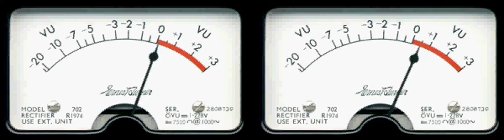Δημήτρης Μητροπάνος - Γιατί δε με θέλεις.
Από το δίσκο (Ένας καινούριος άνθρωπος - 1987).

Στίχοι: Σπύρος Γιατράς
Μουσική: Αλέκος Χρυσοβέργης
Πρώτη εκτέλεση: Δημήτρης Μητροπάνος

Ρίξε μια σταγόνα αγάπη στην καρδιά σου
φτάνει το μαρτύριο φτάνει η απονιά σου
γίνομαι το στρώμα που σε περιμένει
πες το ναι να κλείσει μια πληγή ανοιγμένη

Γιατί δε με θέλεις, γιατί δε με θες
εδώ είν' η καρδιά μου σ' ανοίγω και μπες

δε μπορώ να νιώθω πως είμαι μακριά σου
είναι η ζωή μου άχαρη και άδεια
έλα να τελειώσουν πια τα χτυποκάρδια